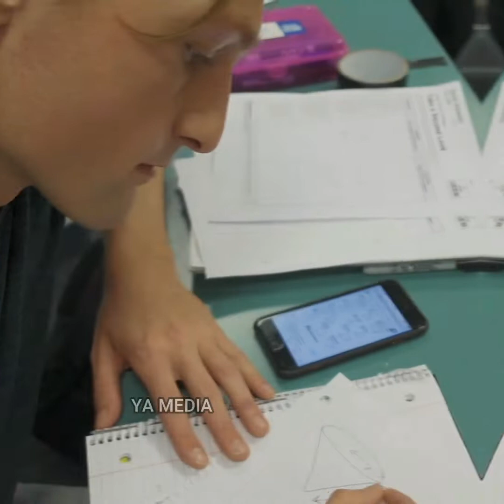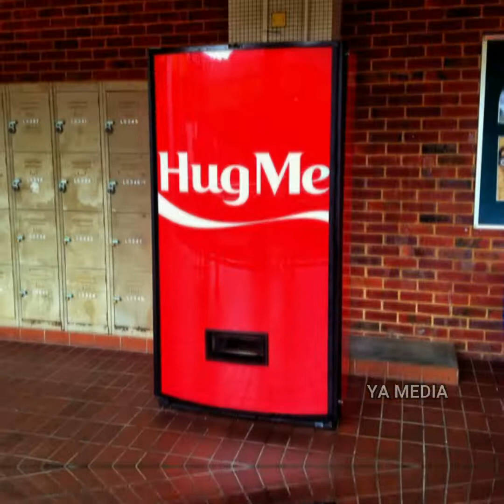8 Interesting Random Facts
Welcome to Facts Viral Hindi This Channel is related to Interesting and most Bizarre things around the world.  Stay tunned with us.

This Content is Edited by YA Media Pvt. Ltd.